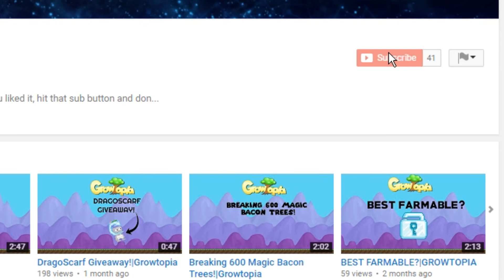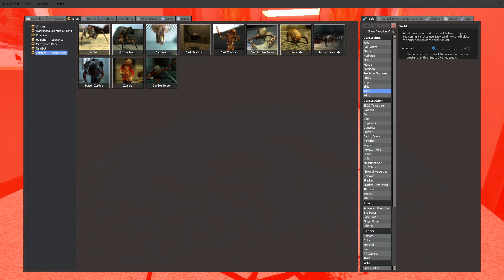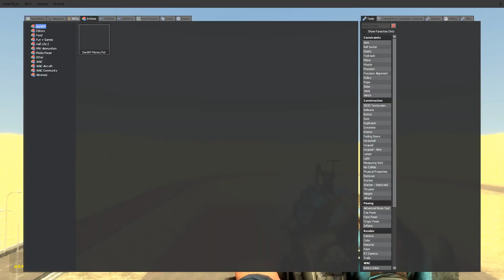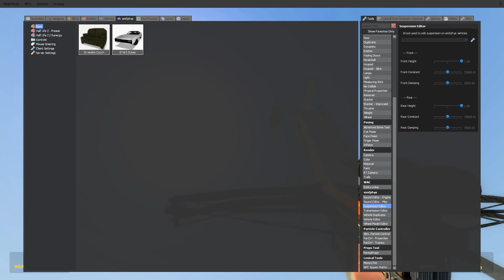GMOD SANDBOX FUNNY MOMENTS #1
Part 1 | Sandbox Funny Moments - "What am i doing..."